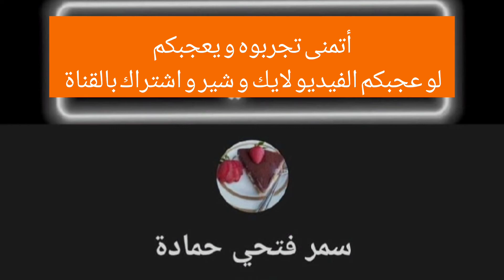الميلك تشيك 🍺زى الكافيهات